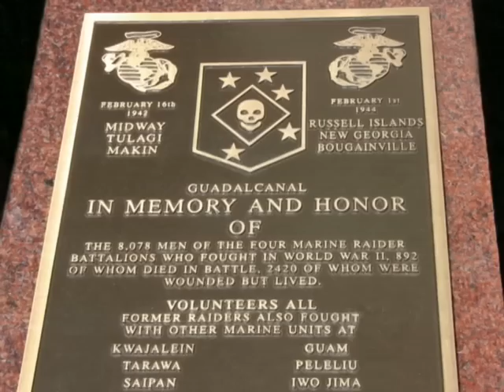Marine Raiders Memorial Service 2008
Raiders Memorial Service at Fort Snelling in Minnesota - August, 2008 - Taped by Alan Naumann of Memory Vision and fellow videographer Melonie Jeska.